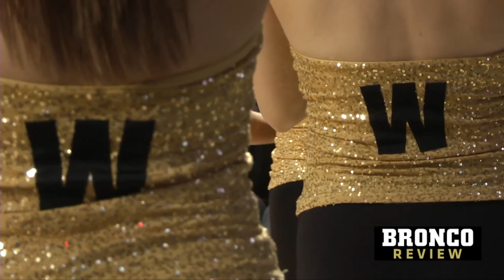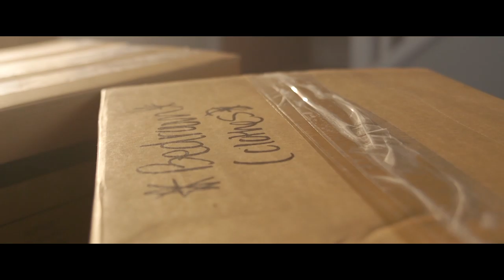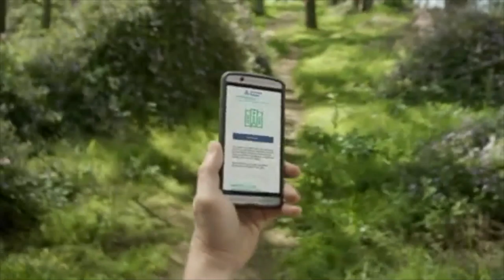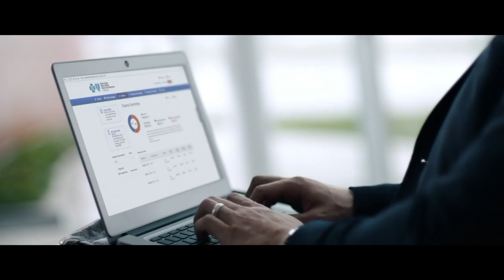Bronco Review BGSU CMU